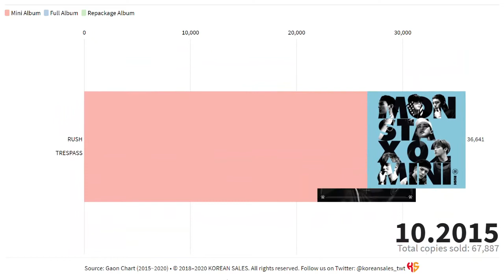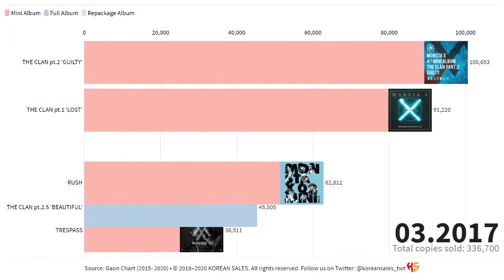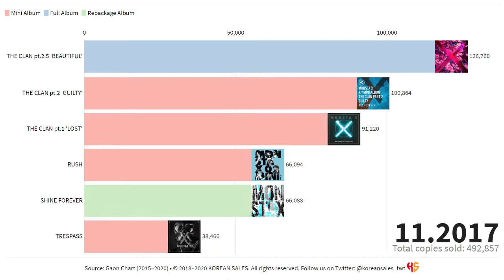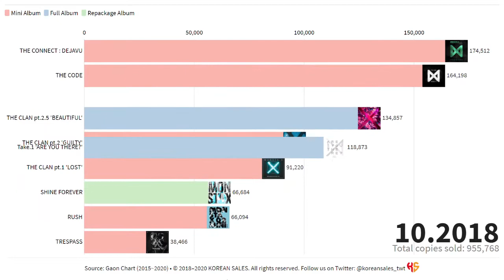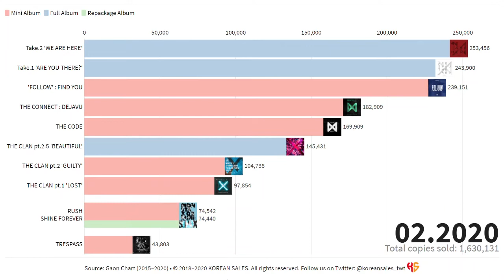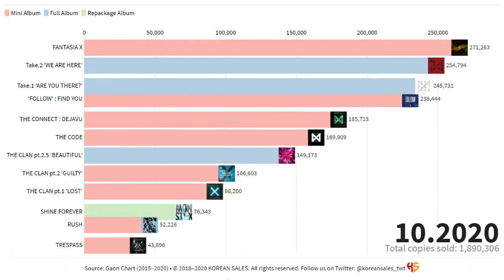MONSTA X TOTAL ALBUM SALES (05.2015~06.2021) | KOREAN SALES